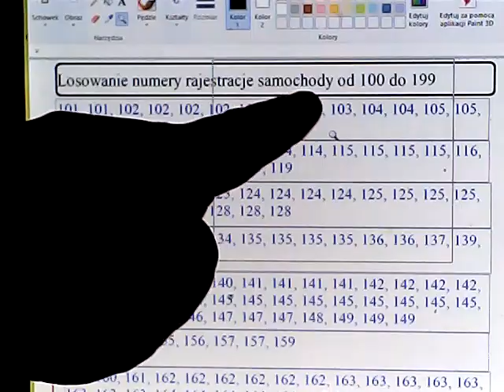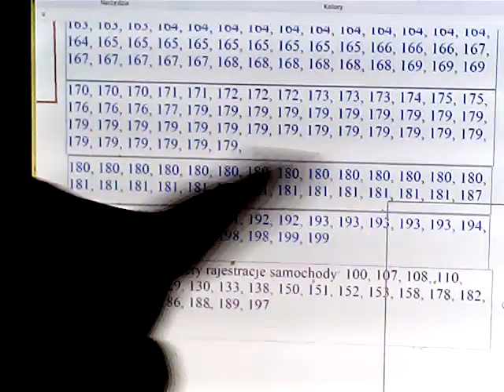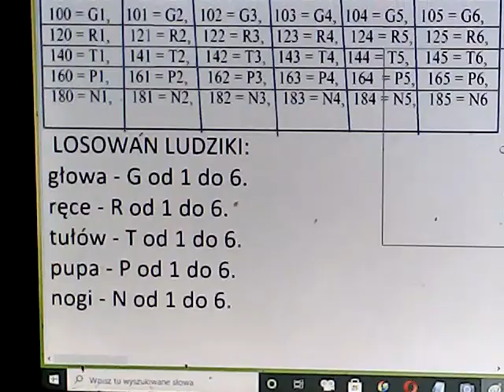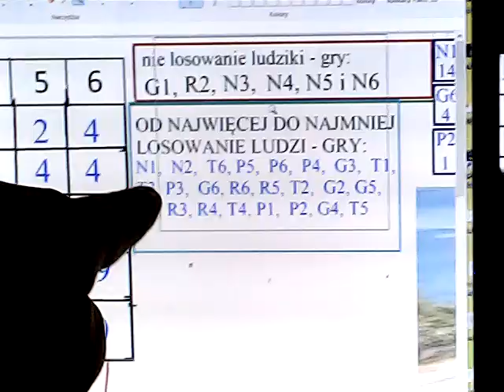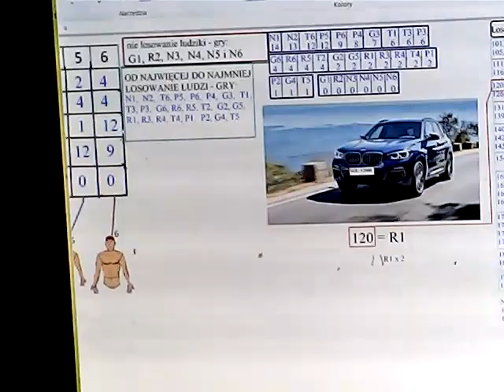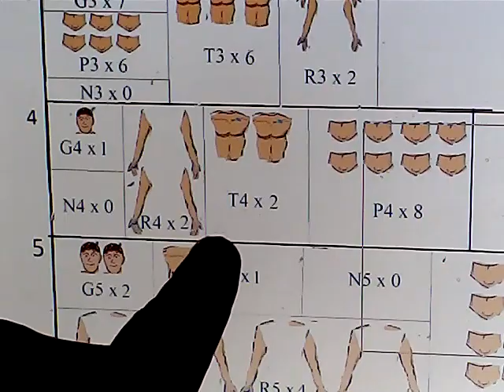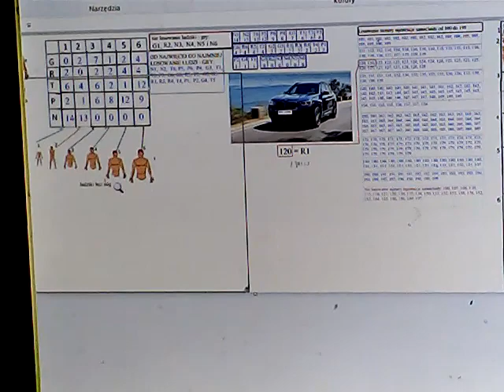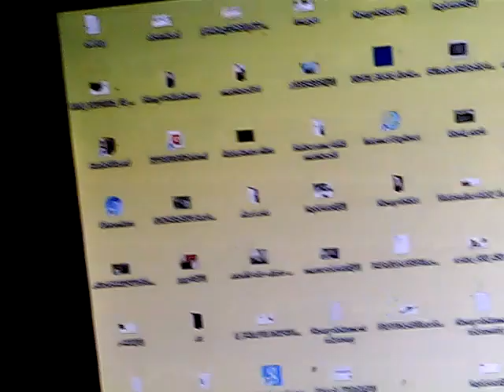Ludziki bez nóg i losowanie numery rajestracje samochodowe od 100 do 199.